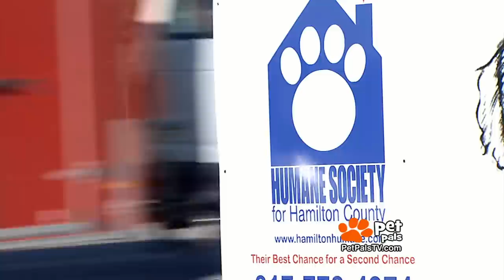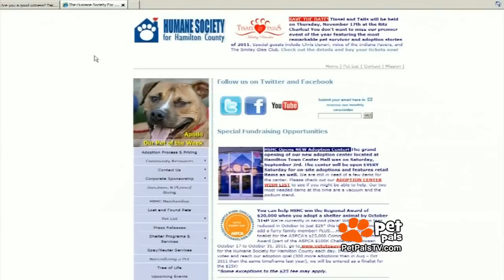Raymond the Basset Hound Couldn't Swallow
Pet Pals TV takes you to the Humane Society for Hamilton County, where they went to extraordinary lengths to save a sweet, stray, starving Basset Hound they named Raymond. Raymond couldn't swallow ! He was sent to Purdue Vet Hospital for extensive surgery .and he's ok now...and ready for a Basset loving home!